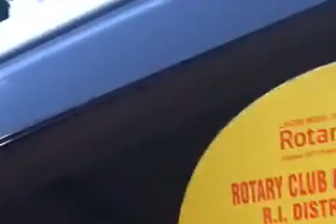Polio Awareness Car Rally & Cycling Race from Qaddafi Stadium to Main Boulevard Gulberg Lahore.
World Polio Day,  Rotary District 3272, Pakistan